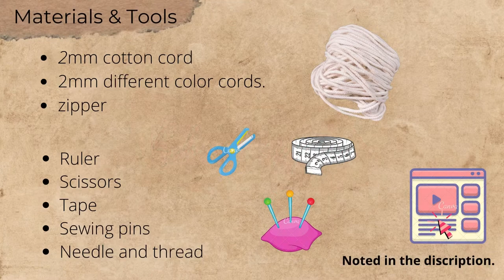Macrame tutorial - Bag #10 Easy clutch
Have fun!

*** Suppliers:
Macrame cord
Satin cord

Materials and tools for this project:
2mm cotton cord
2mm different color cords.
zipper

Ruler
Scissors
Tape
Sewing pins

Preparation
Prepare the  cords as these following lengths:
Body:
- 150cm x 64 cords
- 90cm x 2 cords
- 250cm x 1 cord
Decorating:
- 250cm x 16 cords